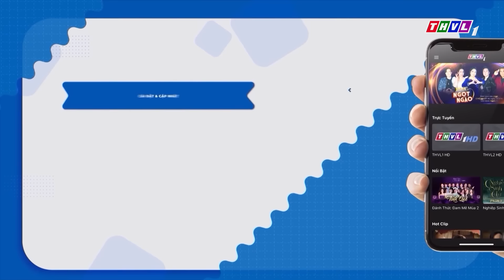Đấu trường toàn năng - Tập 14 | FULL: Bất ngờ Thí Sinh KHÔNG CẦN LÀM GÌ CẢ vẫn ghi điểm tuyệt đối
✨ Đấu Trường Toàn Năng tập 14 - Những tiết mục thi đấu đầy bùng nổ hơn cả sự mong đợi, đầy lôi cuốn và bất ngờ, những giọng ca nổi bật được tỏa sáng.
✨Hãy cùng chờ đón những màn tranh tài thú vị trong tập 14 Đấu trường toàn năng.
⏰Lúc 21h Thứ Bảy ngày 03/02/2024 trên THVL1.